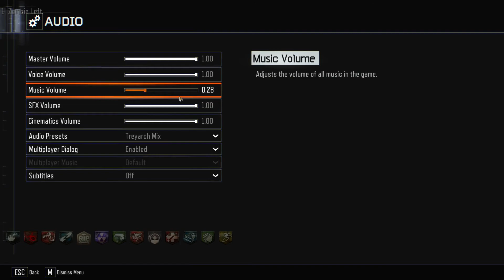The Christmas House (Call Of Duty Black Ops: Zombies)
Every Zombies game starts each player off with 500 points and a Handgun. At the start of every game it is recommended that you knife the zombies. Zombies in the first round will die with a single melee attack. Ammo can be conserved, and you can get a large amount of points to start saving for barricades and more expensive weapons.

Map Creator: SkillzShots

Map Description: The Christmas House!

First of all, thanks for downloading and playing my first ever zombies map ". I was working hard on this new Christmas map but I didnt have time to polish out the kinks. For the Christmas the house I added a few extra things such as a snow covered setting, grow souls, Origins staffs and a Karambit Knife for completing all the grow souls.
Please let me know if there are any bugs within the map.